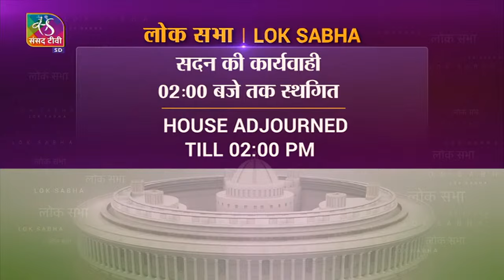Parliament Live Updates | NYT Reveal On NewsClick's Alleged China Links Leads To Chaos In Parliament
In 2021, news portal 'Newsclick' in India was under the scanner for allegedly having ties with the Chinese government. Now, a New York Times investigation has unearthed a network of activist groups, nonprofit organisations, shell companies, and their close ties to Chinese propaganda. The report also names Newsclick. The BJP has targeted the platform for these links. A response from Newsclick is awaited and this story shall be updated accordingly.